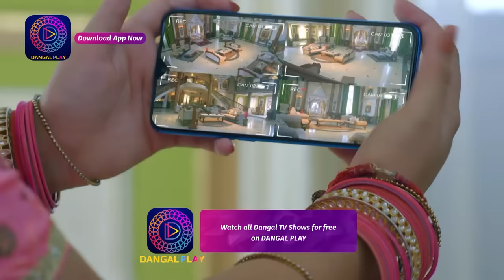Mast Mauli | 22 April 2023 Episode - 78 | mini episode | Dangal TV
Mast Mauli | Mon-Sat 6:30 pm Only on Dangal TV

Watch the Dangal TV channel from the comfort of your home on:
DD Free Dish: Channel No. 29
Videocon D2H: Channel No. 109
Dish TV: Channel No. 119
Airtel Digital TV: Channel No. 125
Tata Sky: Channel No. 177